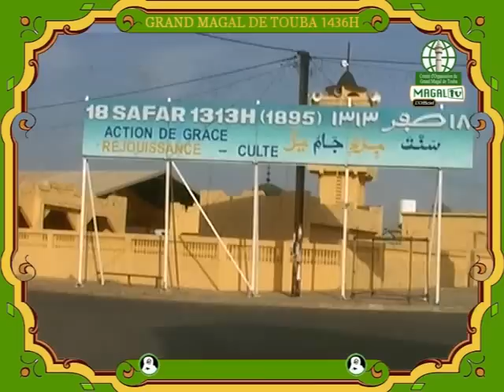Visite de Idrissa Seck à Touba le 08 12 2014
Grand Magal de Touba 1436H édition 2014